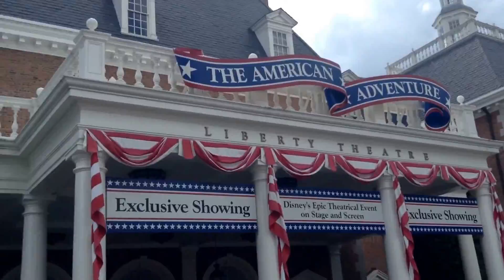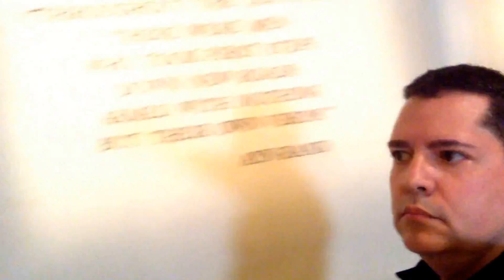EPCOT CENTER With Vallet & Sorel! Sept 25, 2015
Valley's Orlando vacation! Epcot day with Sorel and I!